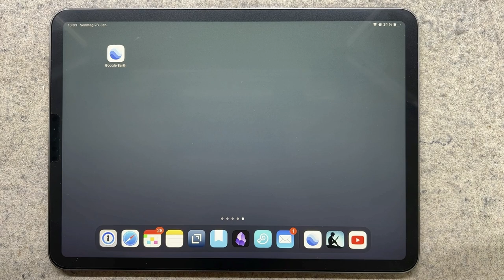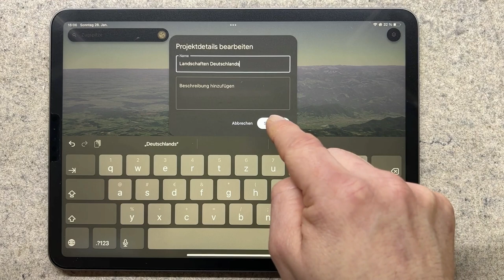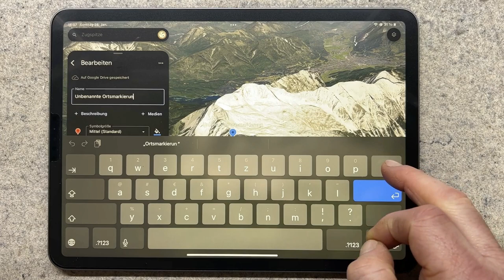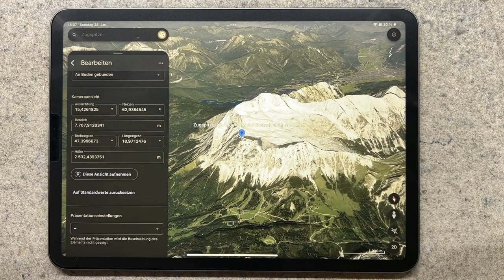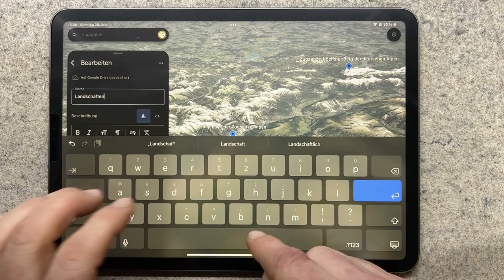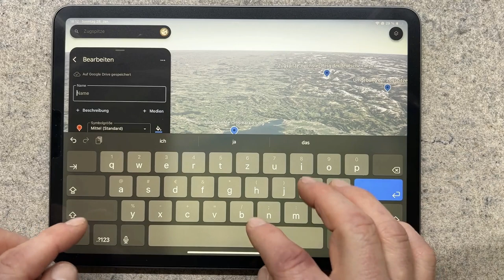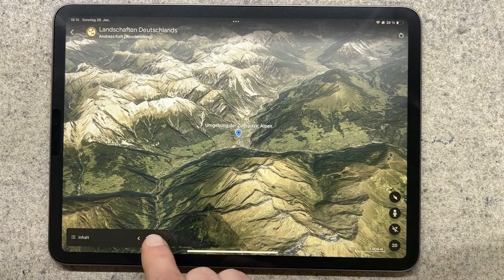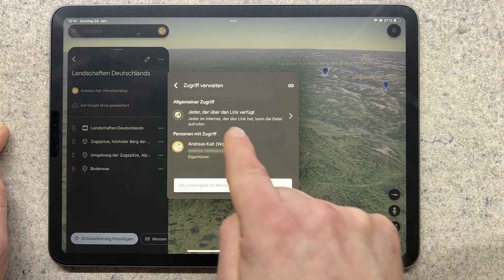Virtuelle Exkursionen erstellen mit GoogleEarth (iPad)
Das Video erklärt, wie man mit der App GoogleEarth für iPad virtuelle Exkursionen erstellen und diese mit anderen teilen kann.